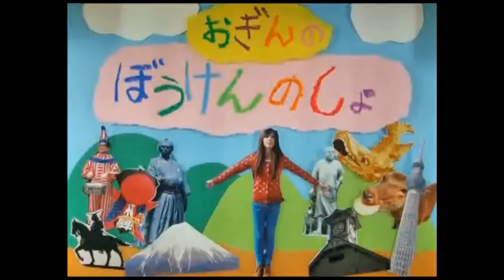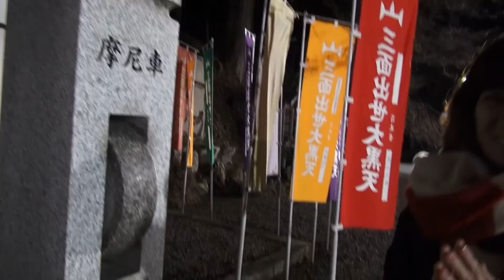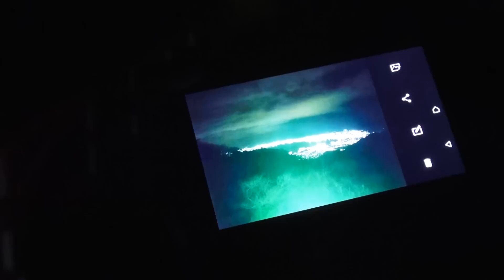【初詣旅】あけましておめでとうだっちゃわいやー＼(^^)／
今年も仲良くしておくれやす(＾ω＾)